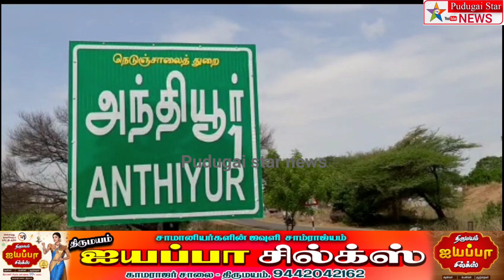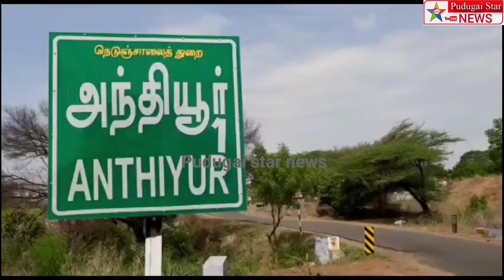அரசு மருத்துவமனைக்கு 7 லட்சம் மதிப்பீட்டில் துணி துவைக்கும் இயந்திரம் வழங்கிய தனியார் நிறுவனம்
anthiyur government hospital washing machine presented news Polimer news
Captain news
Sun News
Jaya news
Puthiya thalaimurai news
Raj news
accident news
thefte news
sitting news
smuggling news
cinema news
grame news
village news
sports news
school news
article news
political news
accident news
India news
world news
sports news